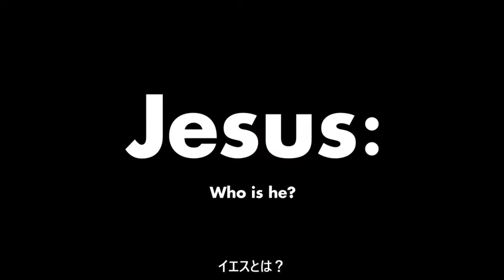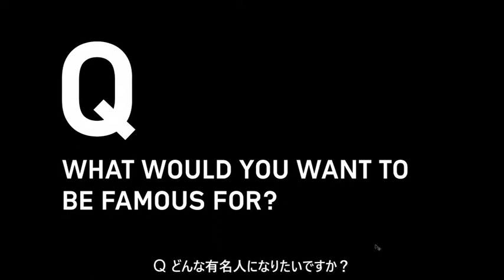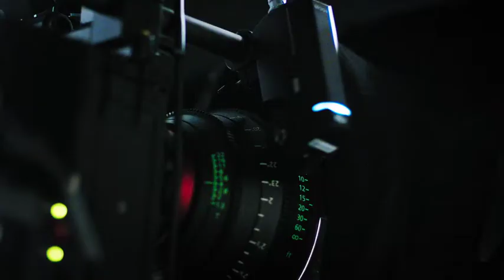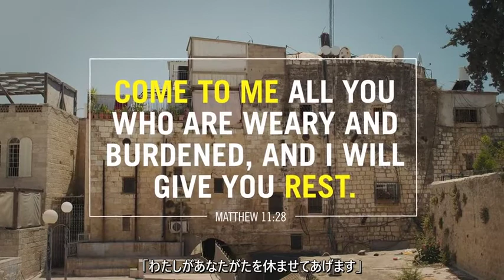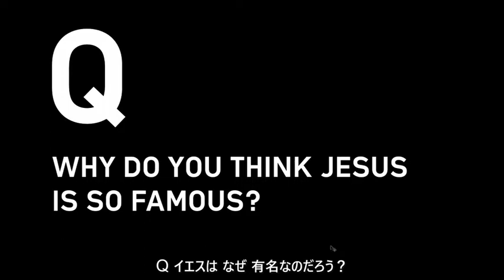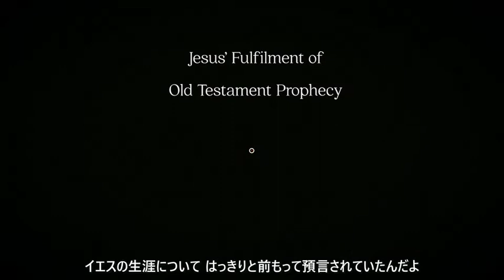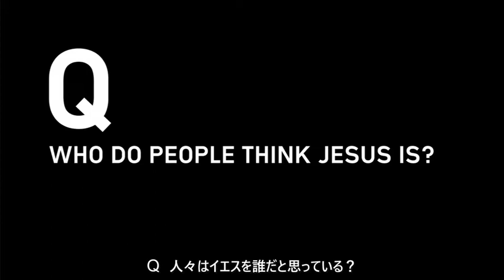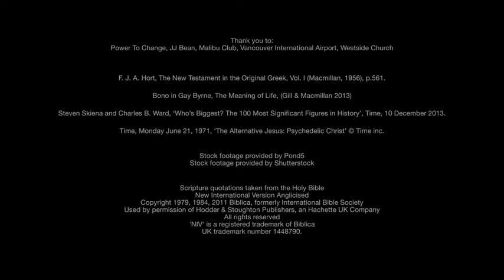アルファ ユースコース第２話「イエスとは」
アルファ ユースコース